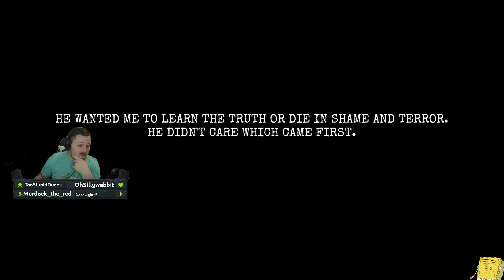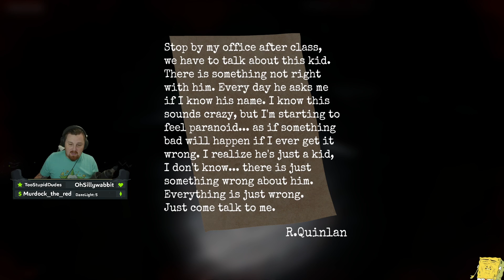No Son of Mine...So whose is it?